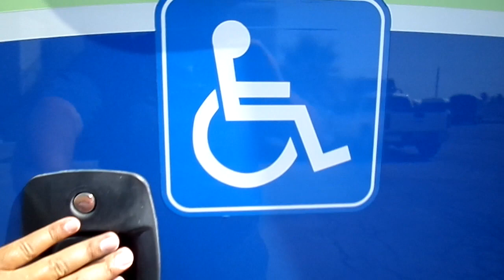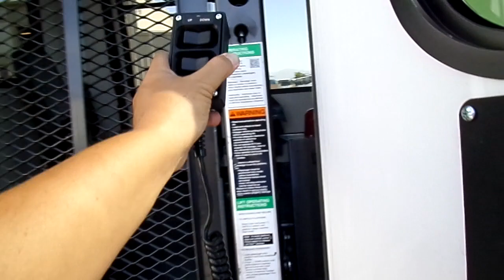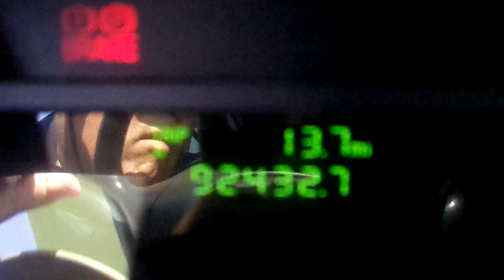Used Bus For Sale - 2009 Turtle Top Odyssey Wheelchair Bus S21374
We have small, medium and large wheelchair buses We also have a large selection of highway coaches, tour buses, charter buses, school buses, activity buses, commercial buses, shuttle buses and more. Check us out today.